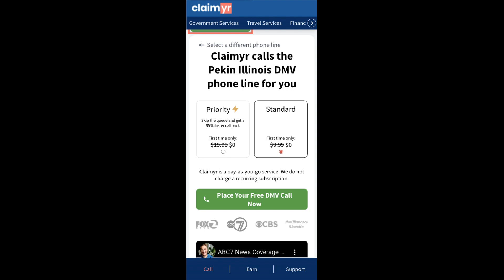Pekin Illinois DMV Phone Number - How To Reach A Live Person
Pekin Illinois DMV Phone Number Update - how to call Pekin Illinois DMV and get a live human agent on the phone.

    How can I speak to a live person at Pekin Illinois DMV?

    There are two methods to reach a live person:

    - 1.) by calling manually over and over again, get on a long hold, and then hope the call doesn't drop -- and I'll show you how to do that,
- 2.) use a calling tool that dials for you, stays on hold, and forwards a call to your phone number when an agent is on the line. (RECOMMENDED)

    - **Step 2**: select/search for "Pekin Illinois DMV "
    - **Step 4**: kick back, relax, and wait for your phone to ring with a Pekin Illinois DMV agent on the line!

    What is the best time to call Pekin Illinois DMV ?

    The best time to call Pekin Illinois DMV  is Wednesday and Thursday afternoons. ⚠️**WARNING**⚠️: please beware that you often need to dedicate an entire day to dialing over and over **just to get on hold**. Also, Pekin Illinois DMV is notorious for *dropping calls even when you finally do get on hold*! So if you decide to start calling mid-week, due to excessive call volume, you may not be able to reach an agent until the following week or longer.

If you don't consider calling Pekin Illinois DMV a full-time profession, consider using a calling tool such as Claimyr to guarantee a callback with an agent on the line with zero hold time.